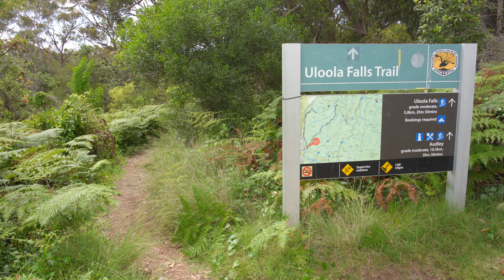Hiking the Forest Path | Sydney, Australia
I wanted to make a short video of the Forest Path, a 4.5 km loop in the Royal National Park in the south of Sydney. I hiked in from Waterfall and then completed the loop for a total of 16 km (including going back for the camera).

The Forest Path is one of the oldest trails in the Royal National Park. It initally opened in 1887 to allow access for logging. After logging was banned in the 1920s, it was turned into a recreational trail.

This is my first video project. Many thanks to Kraig Adams for not only the video inspiration, but for getting me into hiking in the first place.

Camera: Sony a7C
Lens: Tamron 28-75mm F/2.8 Di III VXD G2
Microphone: Rode Videomic
Tripod: Sirui Traveler 5C Carbon Fibre Tripod with 3T-35 Ball Head
Pack: Osprey Talon 22
Water filter: Kadadyn BeFree